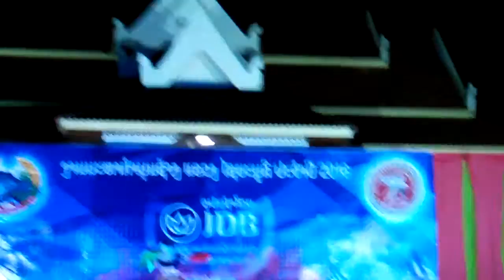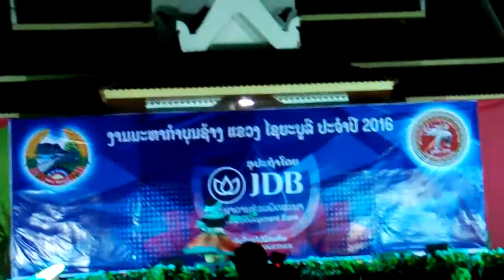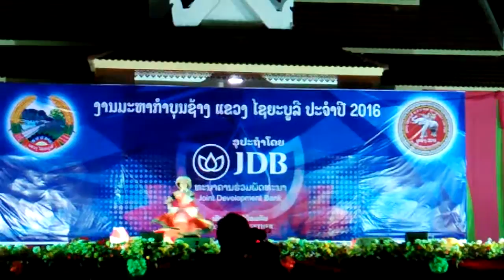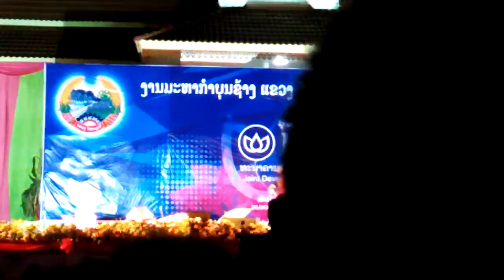21 Feb 2016 งานบุญช้าง แชวงไซยะบุรี ลาว Elepant festival Sayabouly Province Laos